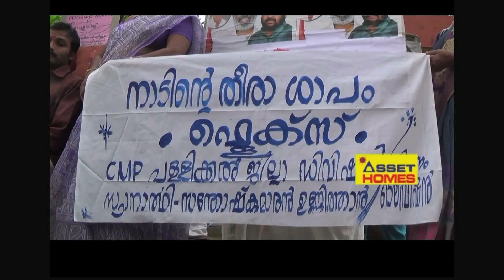Candidate protest against plastic fluxes